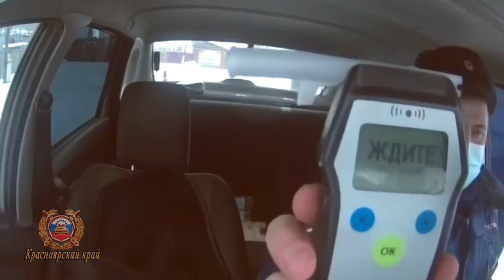В Идринском районе сотрудники ГИБДД задержали водителя, который ехал и пил пиво за рулем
видео: ГИБДД24